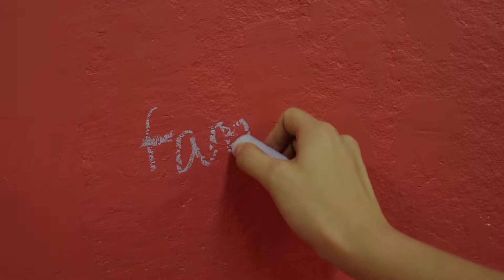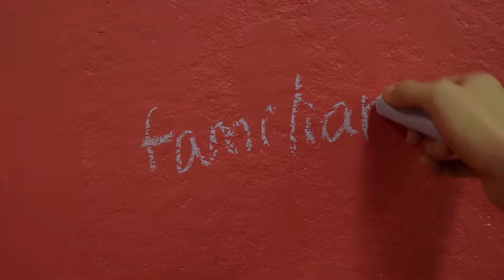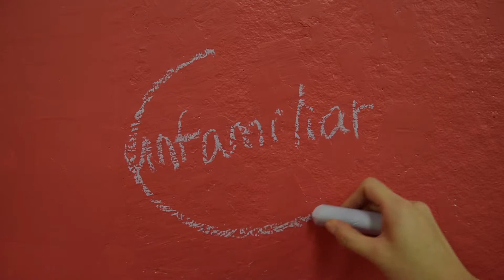a little story by Ellen (Jing) Xu